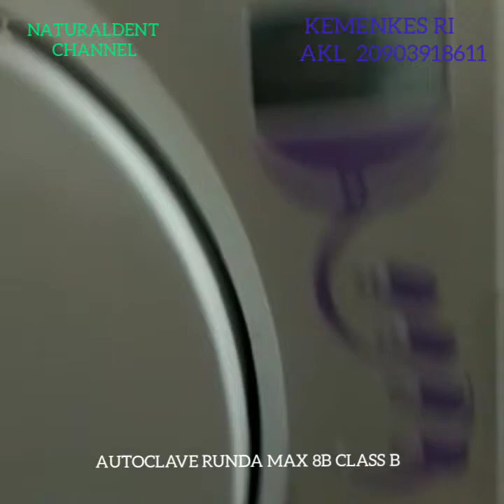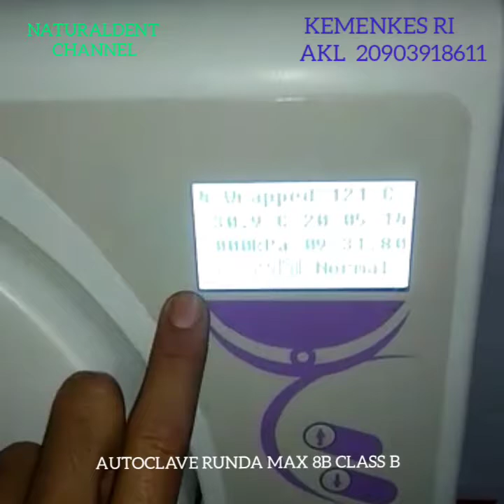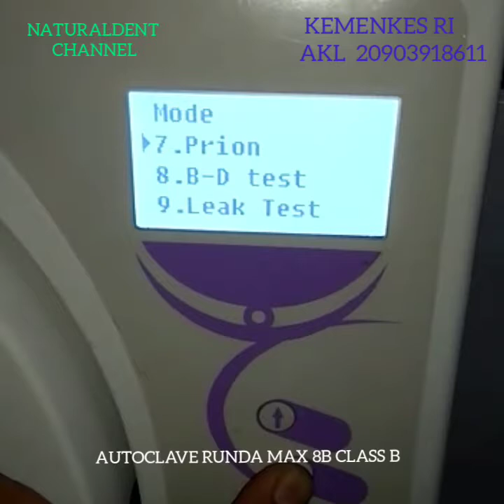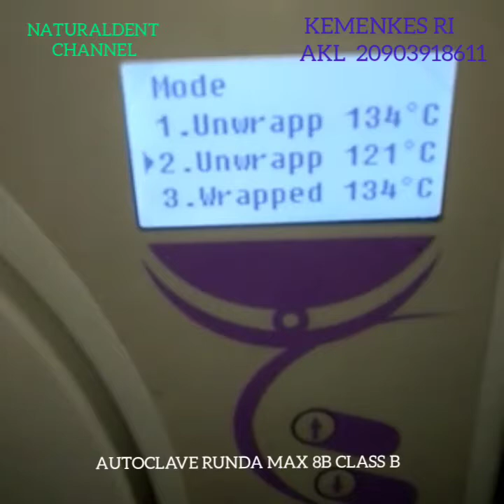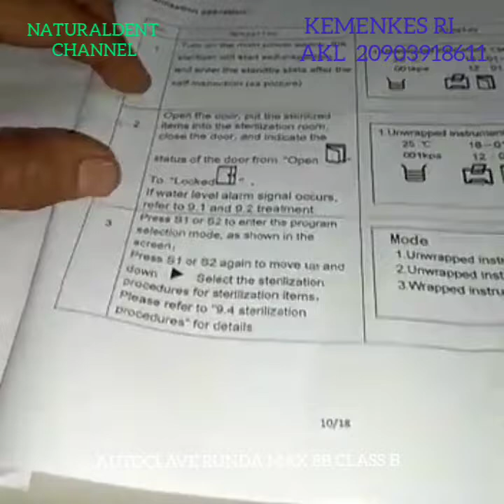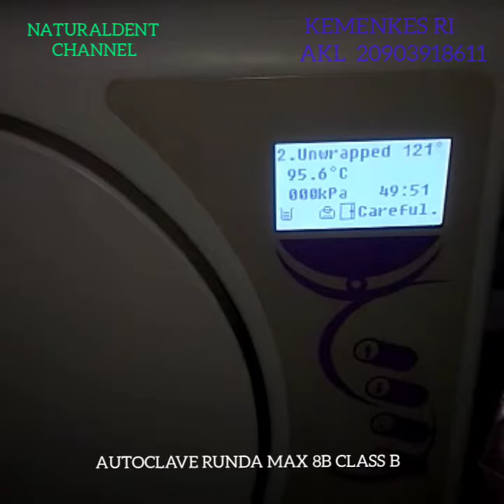AUTOCLAVE MAX 8-B Sterilization Class B Standard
Runda Max-8 Series Sterilizer Dental Autoclave (Class B Standard)
Model NO.:
MAX-8
Material:
Stainless Steel
Sterilization Information Recording and Printing:
Ultra High Temperature Alarm:
LCD Display:
With LCD Display
Electric Tension:
220V
Certification:
CE
Type:
Pressure Steam Sterilization Equipments
Theory:
Autoclave
Power (W):
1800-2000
Size:
12-23L
Class:
Class B, S,N
Display:
LCD, Digital
Specification:
CE, RoHS
Origin:
Ningbo
Product Description
RUNDA  sterilizer

MAX-8 SERIES

Based on the new class B of international EN13060, have 3 pulsating vacuum, Vacuum up to -0.9Bar(-0.09Mpa). Suitable to sterilizing wrap, unwrap, solid, porous, hollow device.
Use imported&advanced 16-bit microprocessor. Easy to operate.Most suitable for the Dept of Stomatology, Ophthalmology, Surgery and Lab.
With BD test and vacuum test procedures.To test the penetrability
The jet type of steam generator, ensure the efficient sterilizing
With alarm system for waste water tank. Avoid the waste water to enter into the sterilizing circulation, make the sterilizing completely
Precise digital display and advanced self-test system ensure you get the working data freely
Double lock door for safety during operating